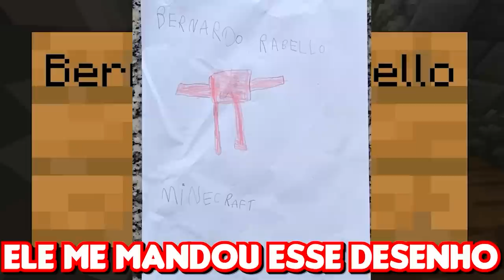SOBREVIVI 100 DIAS no ANIMES MINECRAFT!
No vídeo de hoje eu irei sobreviver a 100 dias no mundo de animes no Minecraft.